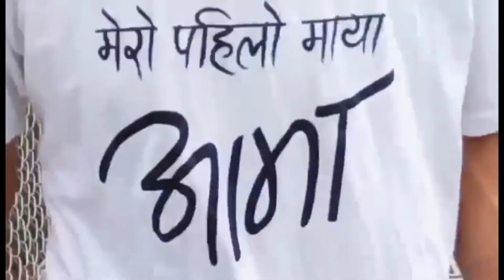ama ko age 4 barsa re ..🤣 dakchhinn Kali vlog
dakchhinn Kali gumna jadai  babal ramailo gariyo guys  traffic le  jandai samatena.